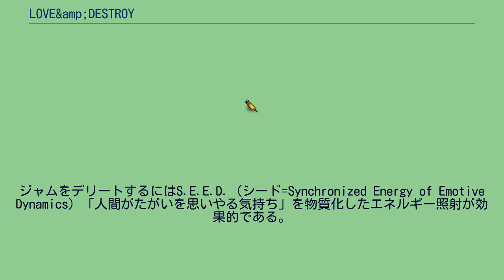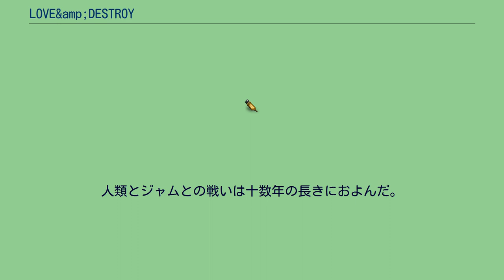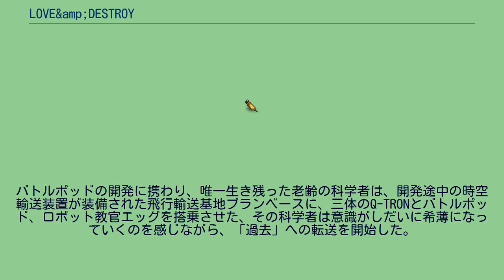LOVE&amp;DESTROY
3Dロボットを操りアクションシーンをハイスコアでクリアすると主要女性キャラクターの好感度が上昇する。
夏。
数ヵ月後。
一年後。
二十年後。
』 十数年後。
夏。